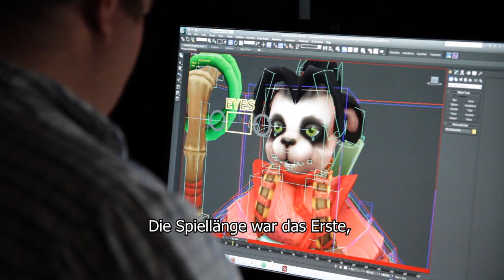Heroes of the Storm -- Entwicklerinterview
Heroes of the Storm, ein neues Teamkampfspiel von Blizzard Entertainment. Game Director Dustin Browder, Senior Game Producer Kaeo Milker und Senior Art Director Samwise Didier diskutieren die Feinheiten des Game Designs, die Planung, Art Design und wie das Ziel ein spaßiges, schnelles und raues Spiel zu erschaffen verwirklicht wird. Erfahrt mehr über Heroes of the Storm